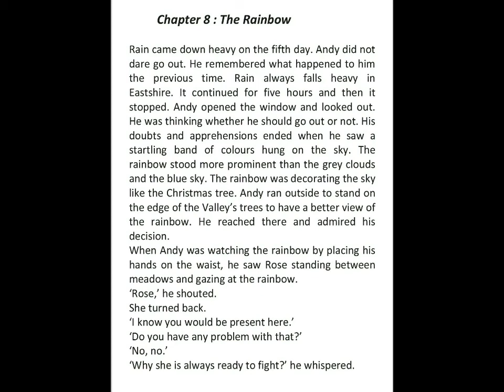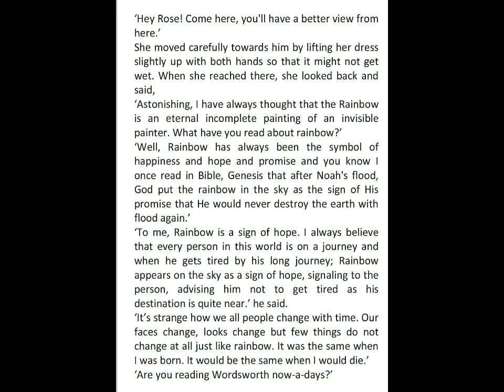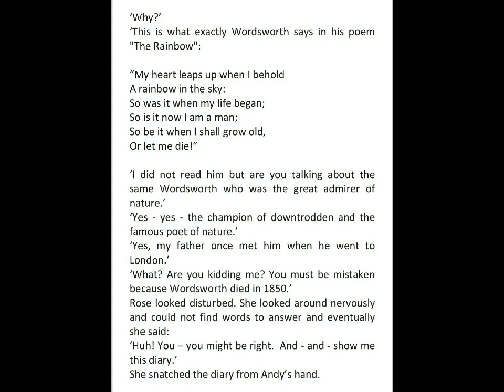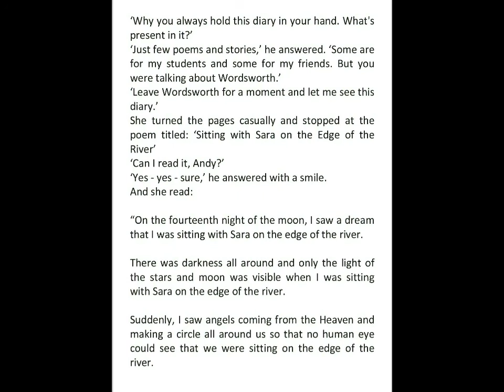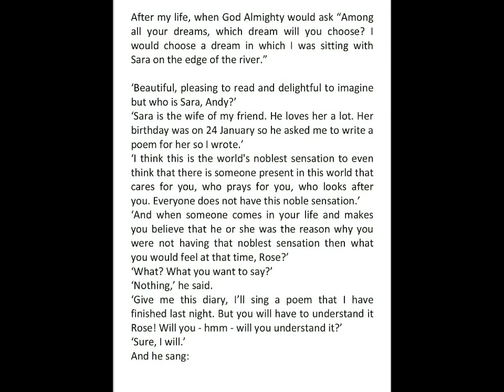Audio Book, Novel "A Girl with a Black Umbrella" Chapter Eight Part 1